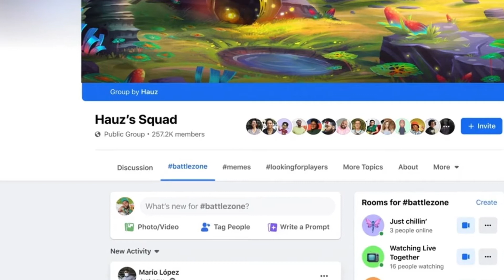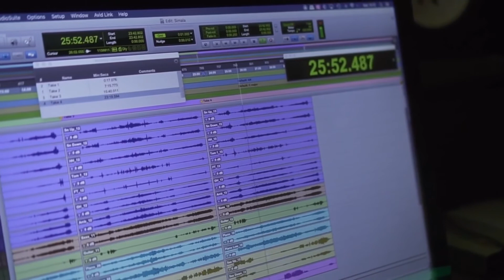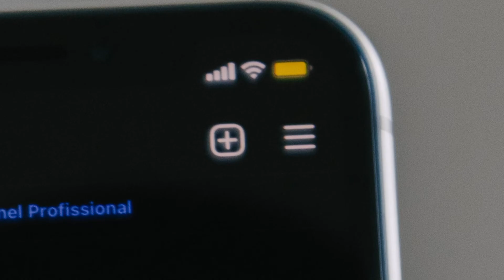Watch our recap 53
✨ Attention SOCIAL MEDIA and TECH lovers! This week's updates are going to blow your mind.

Volume up! ⬆️